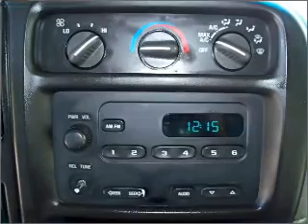2001 GMC Savana G2500 - Homosassa FL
Year: 2001
Make: GMC
Model: Savana G2500
Trim: Cargo
Engine: 5.0 liter 8 cylinder 16 valve
Transmission: 4-Speed Automatic
Color: White
Mileage: 0
Address:
1275 S Suncoast Blvd
Hom